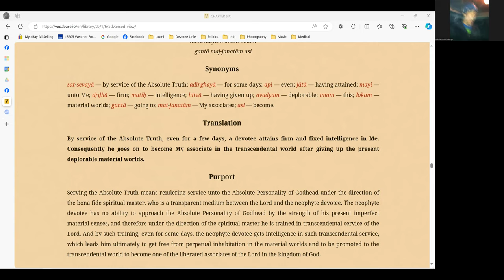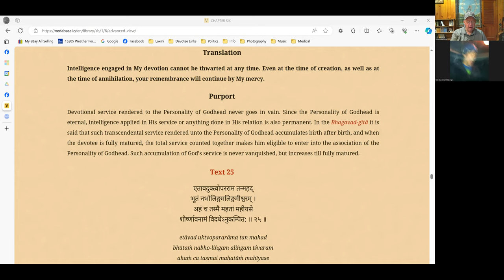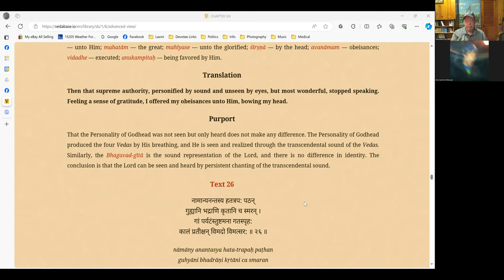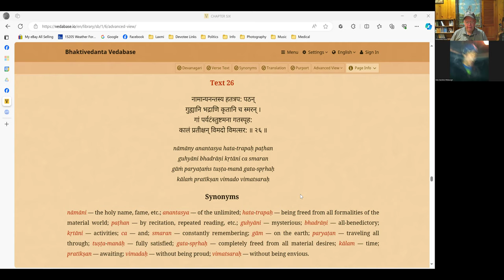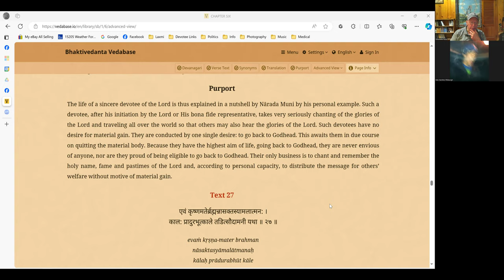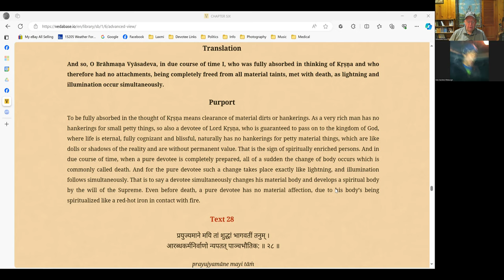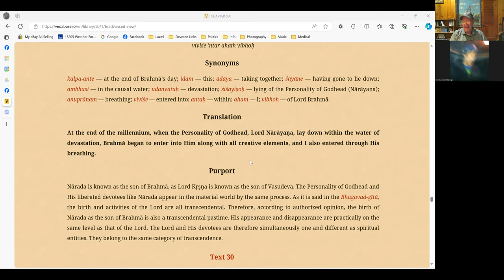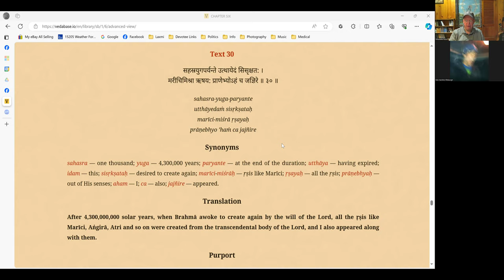Śrīmad-Bhāgavatam Sessions #47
Śikṣāṣtaka dāsa and Rob covered text 23 through 29 of the 6th chapter of the 1st canto entitled "Conversation Between Nārada and Vyāsadeva."